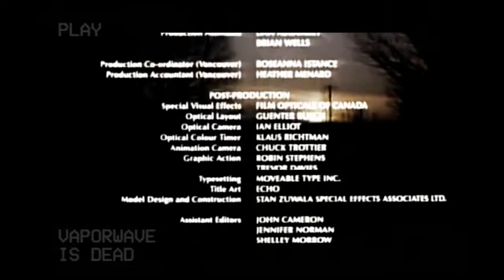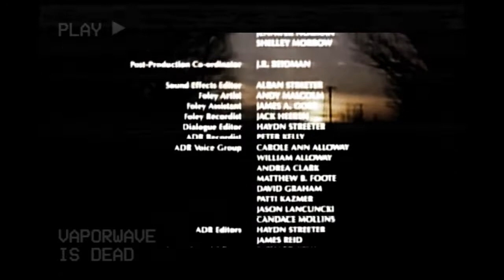Psychic Friends Network - Vaporwave Is Dead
The eulogy we've all been waiting for.  RIP

Mariya Takeuchi's hit song "Yume no Tsuzuki"

Abraxas Guardian of the Universe

Psychic Friends Network Swamp Rainbow 2022